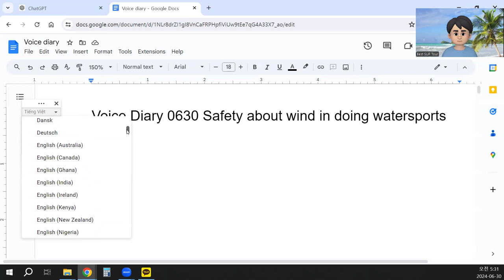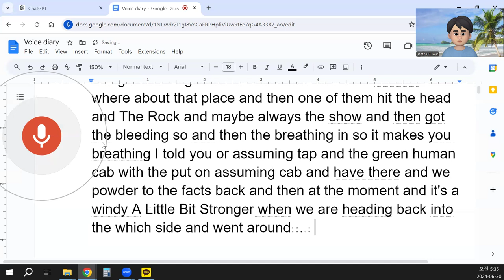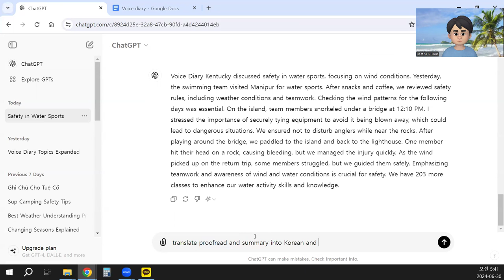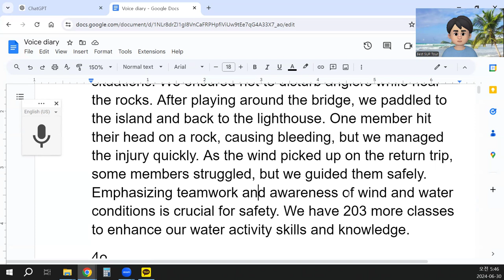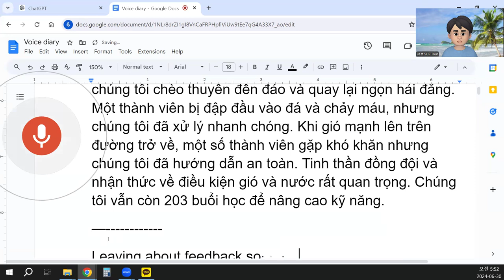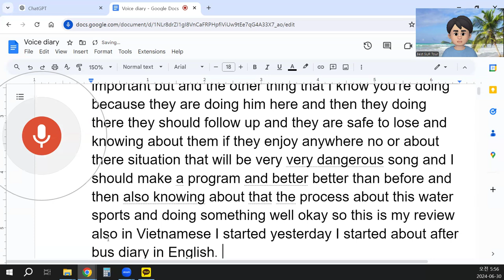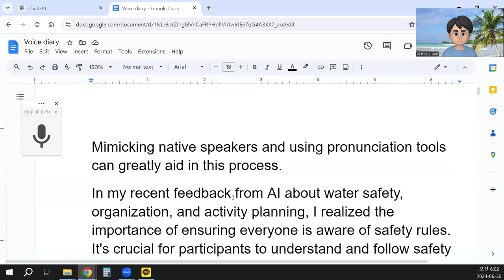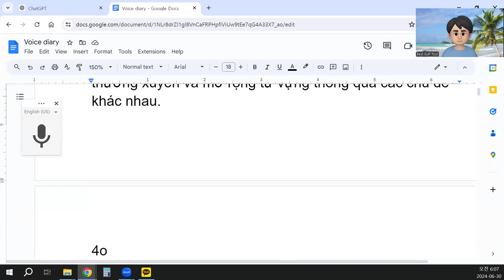Voice Diary 0630 Safety about wind in doing watersports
Voice Diary Kentucky safety about wind and doing water sports. Yesterday, the swimming team came to do water sports at Manipur. After having snacks and drinking black coffee, we discussed safety rules concerning weather conditions, current timings, and teamwork. We checked the weather conditions, focusing on wind patterns for the next day and night. It is crucial to be aware of wind directions and situations.
We then moved to the island, where the team members went under the bridge to snorkel at 12:10 PM. I emphasized the importance of tying their equipment securely to avoid it being blown away, which could lead to dangerous situations. Safety is also crucial near rocks where anglers are fishing, so it's important not to interrupt each other to maintain good manners while doing water sports.
After some time playing around the bridge, we paddled to the island and turned around the bright white lighthouse. Throughout the activity, I reminded the team members to tie their equipment securely to avoid danger. Unfortunately, one member hit their head on a rock and started bleeding. We quickly attended to the injury, put on a swimming cap, and paddled back. The wind had picked up a bit stronger as we headed back, making it challenging for some members.
One club member, Tony, struggled with paddling against the wind. She kept turning around and found it hard to reach the shoreline. Luckily, we managed to guide her safely, and there were no problems. After completing our activities, the team enjoyed the day.
Teamwork and attention are crucial when organizing trips. Paddling more than 500 meters requires knowledge and awareness of wind and currents. We still have 203 more classes to improve water activity skills. Understanding safety measures, wind conditions, and water spots is essential in water sports to avoid accidents.
I am committed to ensuring safety during our water sports activities. We will continue to hold sessions to improve our knowledge and skills.